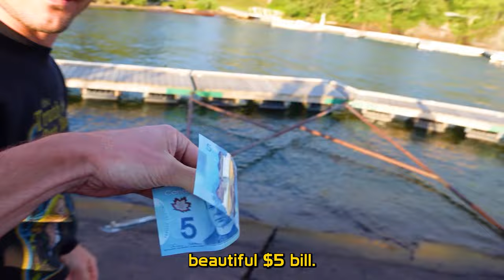Tour life with STEVE VAI - Canada 2023